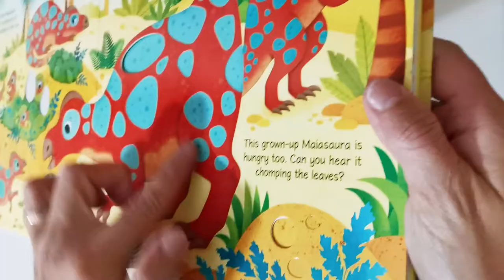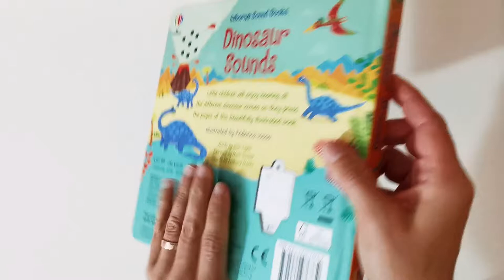Dinosaur Sounds (USBORNE)